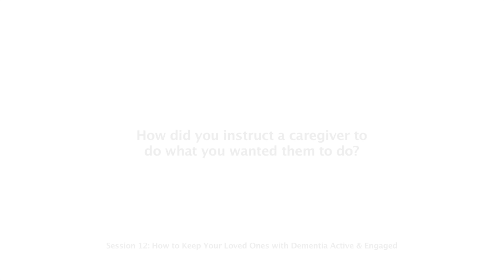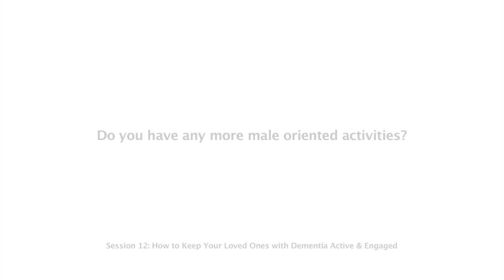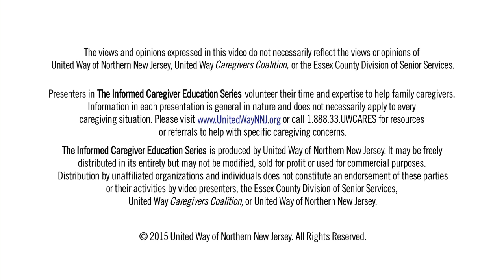How to Keep Your Loved Ones with Dementia Active and Engaged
Judith Levy, EdM, OTR and author, joins Carol Kearney, Assistant Program Director at the Montclair YMCA, to share easy and practical activities that help keep loved ones with dementia active and engaged.

* This video was filmed on May 26, 2015.